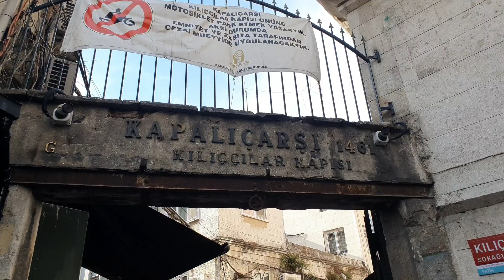Eminönü Market, Istanbul's Vibrant Heart| Namdar Vlogs | Turkey Series 🇹🇷 | Part 7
"Visit Eminönü Market in Istanbul! It's a lively place with lots of different foods like spices and fruits. People are busy buying and selling things. You can see and taste many new things from the city. Come with us to explore and enjoy the history and flavors!"